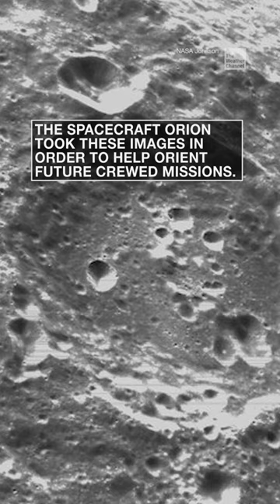Artemis 1 sends back new photos of the moon’s far side